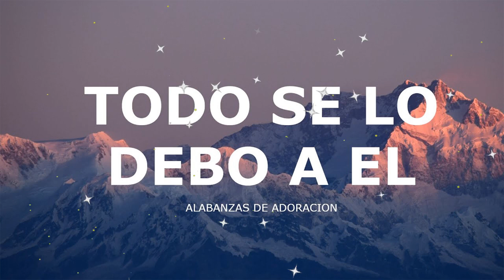TODO SE LO DEBO A EL - MUSICA CRISTIANA DE ADORACION 2023 - HIMNOS ADORACION 2023